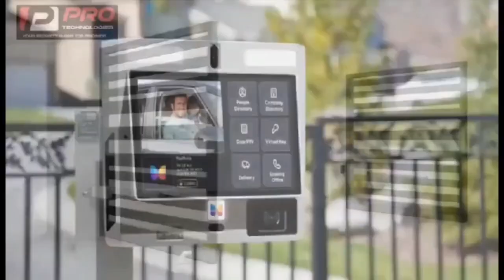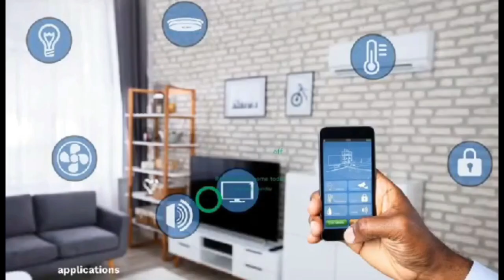Selling of things in churches